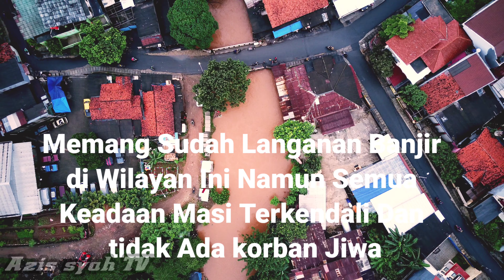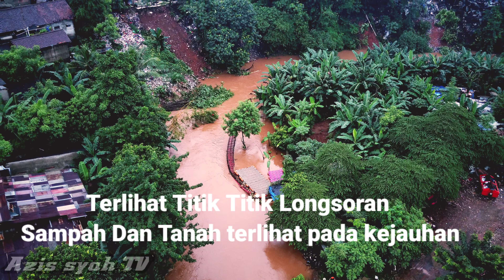Banjir Kali Pesangrahan Pondok Pinang Jalan H. Saikin jakarta selatan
semoga musibah ini cepat berlalu amin